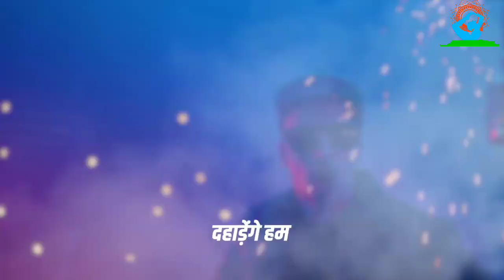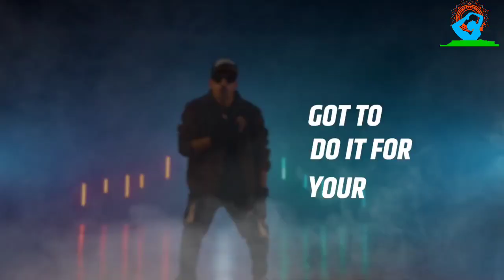36 National Games Gujarat Anthon।Savaj।Khelega India toh khilega India। New update National Games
36 National Games Gujarat Anthon।Savaj।Khelega India toh khilega India। New update National Games